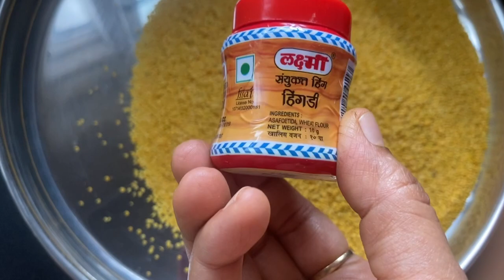कैरीचेलोणचेरेसिपी| kairech lonch |kairiche lonche in marathi